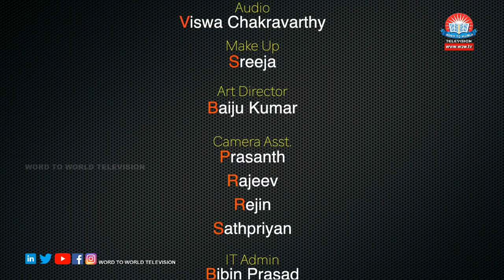Jurisdiction of Court Part-01 | Neethipaatha Episode-105